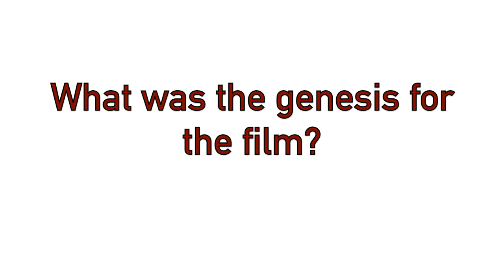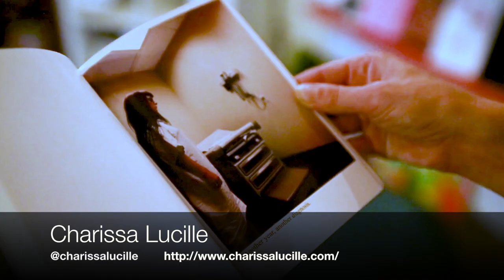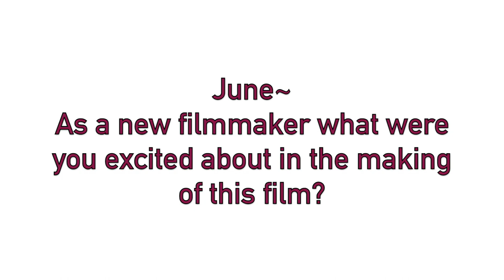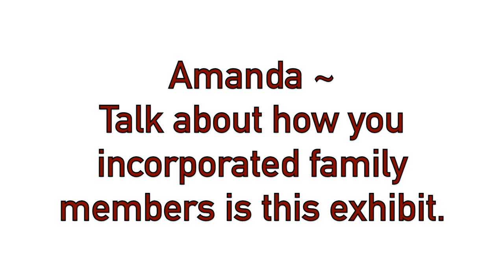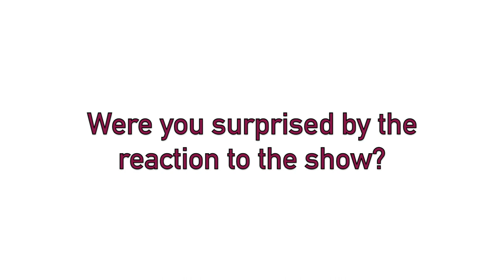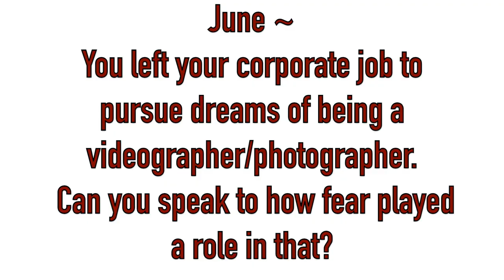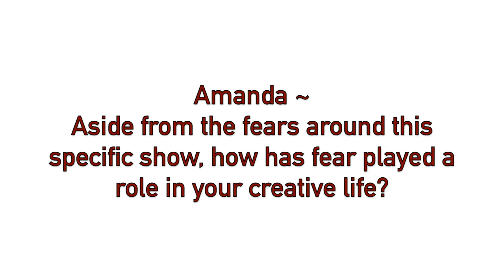Making of The Documentary: 'Endometriosis: Artists Who Advocate" with Amanda Adkins and June Lantzer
Quiz time: What do you know about endometriosis? Maybe less than you think.

The struggle with this terrible and often misunderstood disease brought together Arizona artist Amanda Adkins and her long-time friend, documentarian June Lantzer to collaborate on the documentary; “Endometriosis: Artists Who Advocate”. In collaboration with Michelle Dawn, Charissa Lucille, and Aaron Davis – all artists who have created zines, artwork, and photography around Endometriosis - this film sheds light on an often misunderstood and greatly neglected women’s health issue.  The film was shown at Amanda Adkin’s exhibit at the Grand ArtHaus in Phoenix, Arizona along with work symbolizing Amanda’s health struggles with endometriosis.

In a beautiful and heartfelt interview, Amanda and June discuss the genesis of the film, symbolism in Amanda’s work, as well as fear related to sharing about such a personal matter and in general when it comes to going after your artistic dreams.

• Quiz Time: (0:09)
• How did you two meet? (3:46)
• What was the genesis of this series? (4:03)
• Could you talk about the symbolism in your series “Crow Speak”? (5:06)
• June ~ How did you become a videographer and photographer? (6:00)
• What was the genesis for the film? (7:01)
• How did you connect with the other women in the film? (8:16)
• June ~ as a new filmmaker what were you excited about in making this film? (9:46)
• Amanda ~ Talk about how you incorporated family members in this exhibit. (11:06)
• Did you have fear or reservations about doing this exhibit? (12:50)
• Were you surprised by the reaction to the show? (14:45)
• June ~ You left your corporate job to pursue your dreams of being a videographer/photographer. Can you speak to how fear played a role in that choice? (15:26)
• Amanda ~ Aside from the fears around this specific show, how has fear played a role in your creative life? (16:11)
• Do you have future plans with this series or subject matter? (17:49)
• In an ideal world – What would you wish to see happen around this disease? (18:36)

“Endometriosis: Artists who Advocate” (6-minute documentary)

YOU ARE COURAGEOUS!